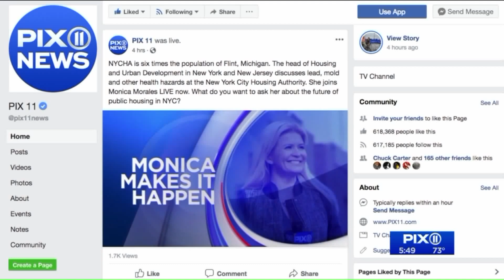Volunteers needed as donations pour in for immigrant children in NYC